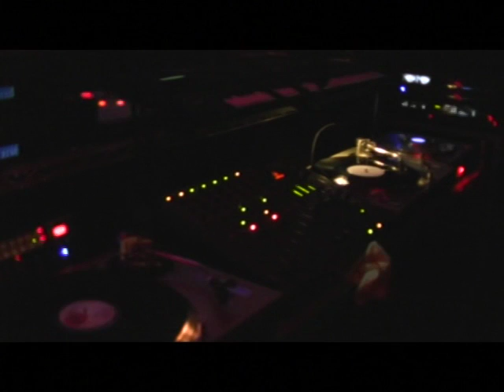KEEP ON DANCING - CLIO& KAY